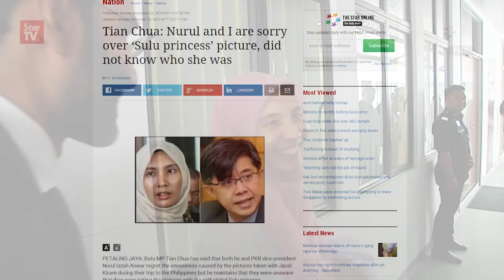Tian Chua and Nurul Izzah called up by parliamentary rights panel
PKR vice-president Tian Chua and Lembah Pantai MP Nurul Izzah Anwar have been called to testify before the Rights and Privileges Committee over the posting of photos taken with Sulu "princess" Jacel Kiram at Parliament on Tuesday.